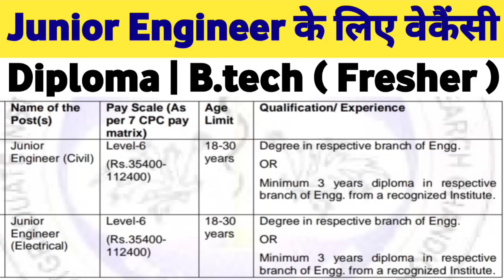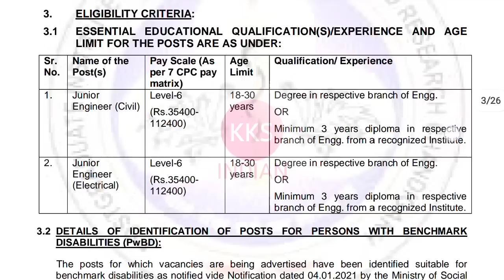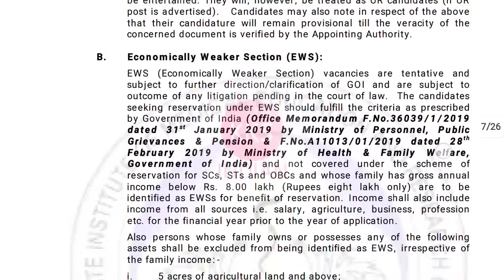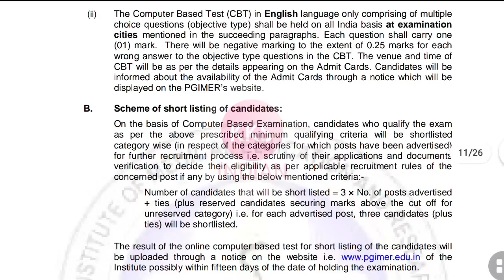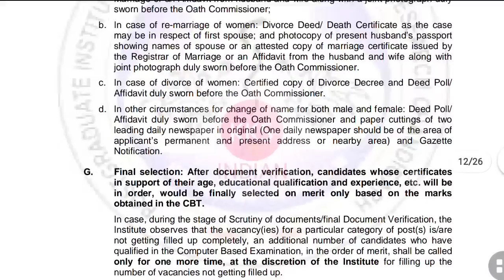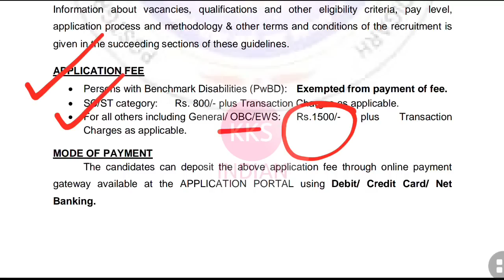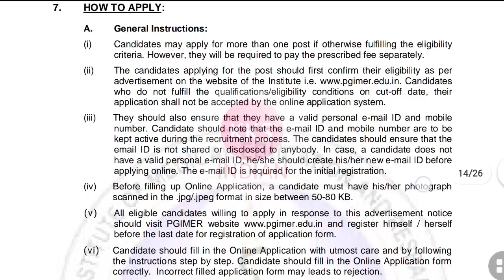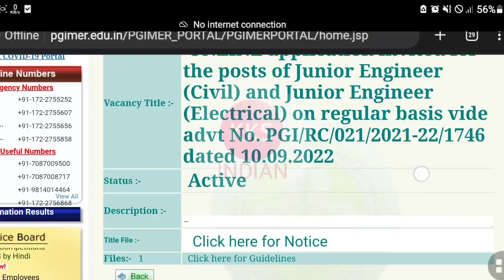Junior Engineer Vacancy 2022 | Diploma B.tech | Fresher | Permanent Job All India PGIMER Recruitment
✅ Civil Engineering Jobs By KKSINDIAN
Here You Will Get Only About Civil Engineering Related Jobs Pdf & Links With Last Date.